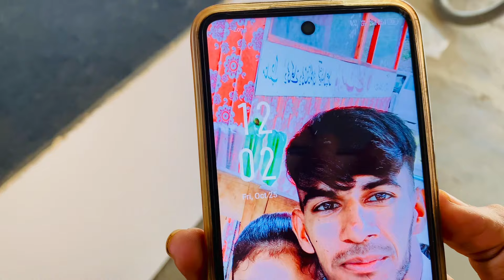Another Accident 😢 Boht Bary Jani Nuqsan Say Family Bach Gai || Family Vlog